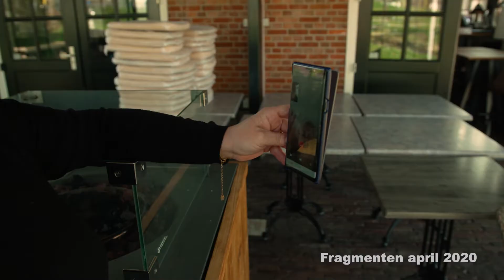Aandacht voor elkaar - Horeca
Het coronavirus heeft een grote impact op ons allemaal.

Elke dinsdag delen we een filmpje waarin we in gesprek gaan met inwoners over de impact van de corona-crisis op hun levens. Vandaag gaan we in gesprek met twee horecaondernemers. Samen vechten we door!